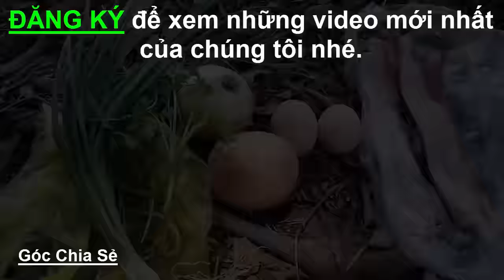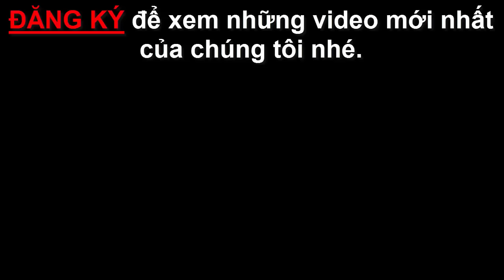Trải nghiệm Các Món Nướng Thời Xưa Trước Khi Nướng BBQ Ra Đời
Các món nướng có lẽ đã rất quen thuộc với tất cả các bạn nhưng bạn đã từng nghĩ sẽ trải nghiệm các món nướng thời xưa mà các món nướng này còn có trước cả các món nướng BBQ năm 1492 thì thật là thú vị phải không nào ^^  các bạn thấy hay thì nhớ like và share cho mọi người cùng xem nhé.
đừng quên ĐĂNG KÝ để xem những video mới nhất của chúng tôi nhé. cám ơn các bạn đã quan tâm và theo giỏi video